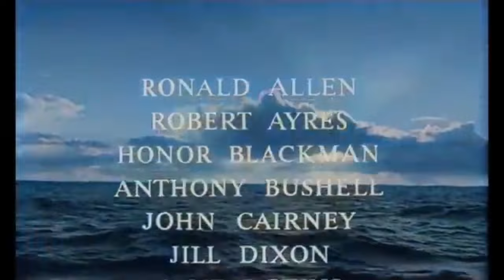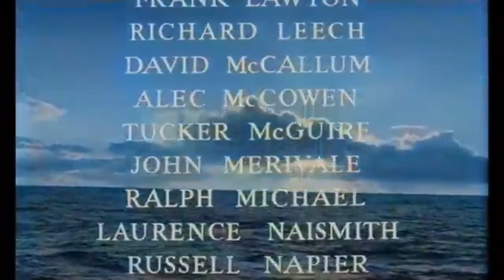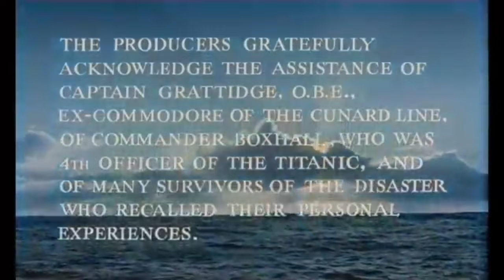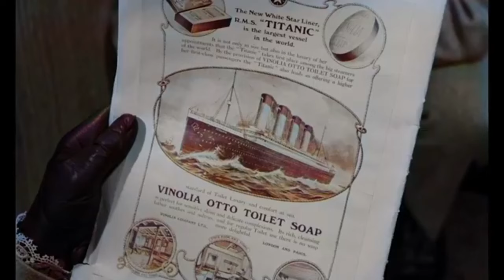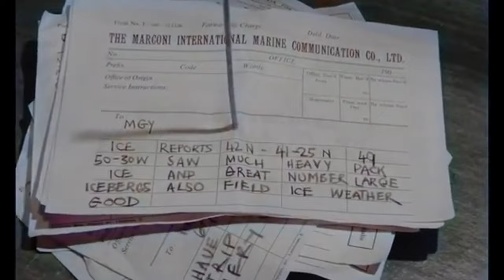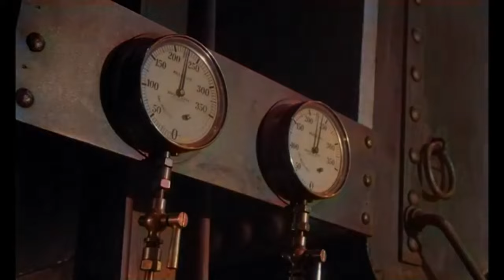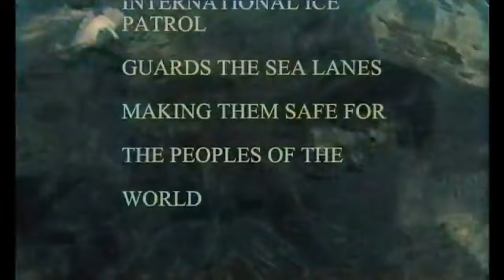Titanic: A Night to Remember Movie in *Color* 1958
On its maiden voyage in April 1912, the supposedly unsinkable RMS Titanic hits an iceberg in the Atlantic Ocean.

Director Roy Ward Baker